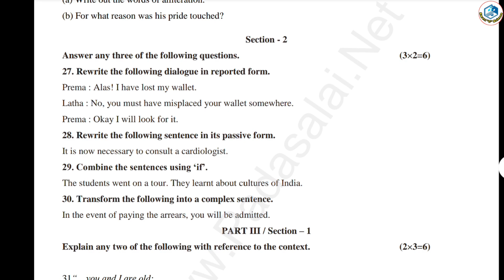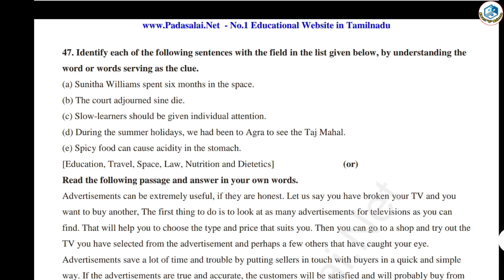12th English Public Exam Question Paper 2023.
12th English Public Exam Question Paper 2023.

12th English Public Exam Question Paper 2023.
12th English Public Exam Question Paper 2023.
12th English Public Exam Question Paper 2023.
12th English Public Exam Question Paper 2023.
12th English Public Exam Question Paper 2023.